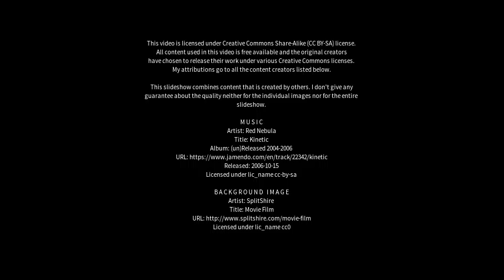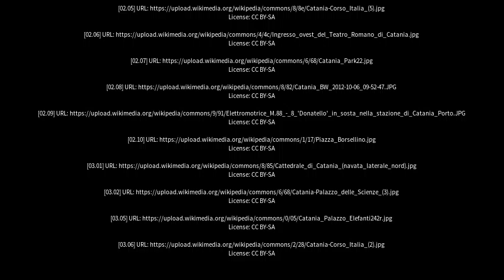Best places to visit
Best places to visit - Catania (Italy) Best places to visit - Slideshows from all over the world - City trips, nature pictures, etc.